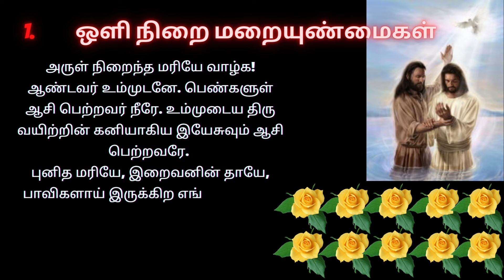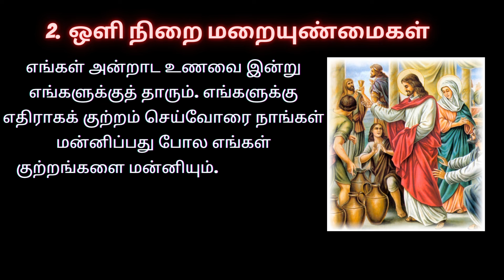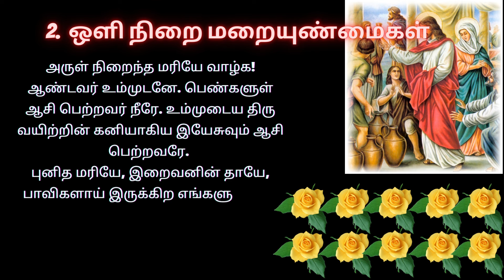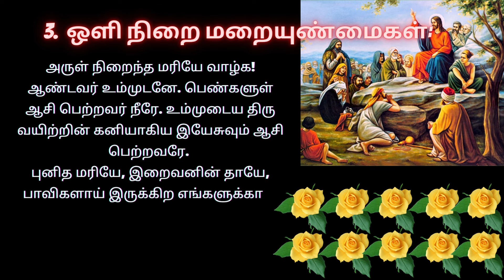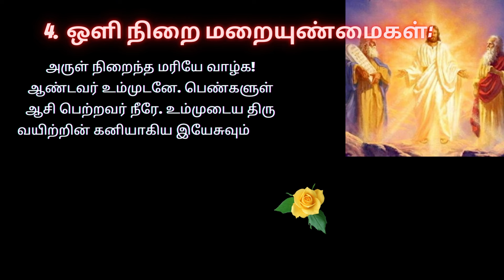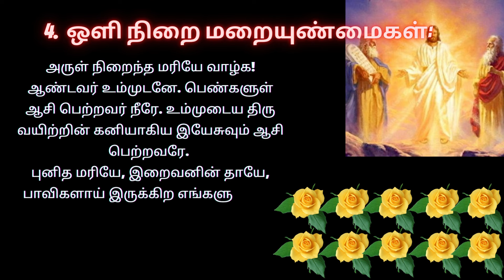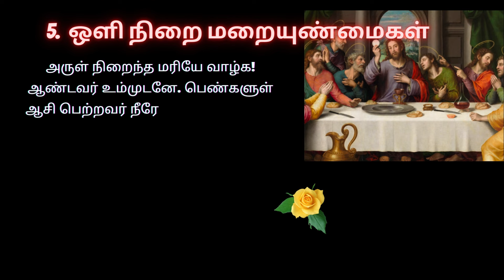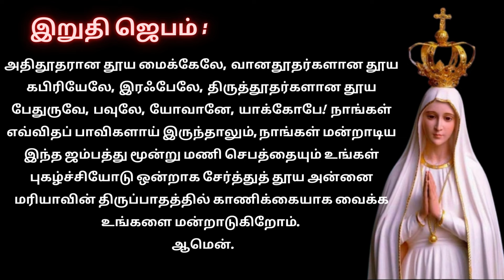Light Mystery In Tamil ஜெபமாலை | ஒளியின் மறையுண்மைகள் J13